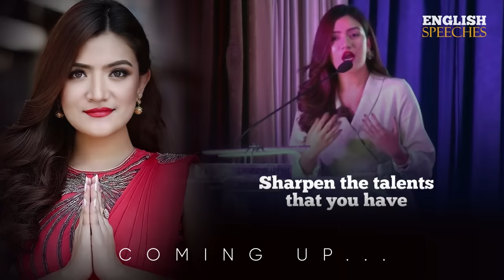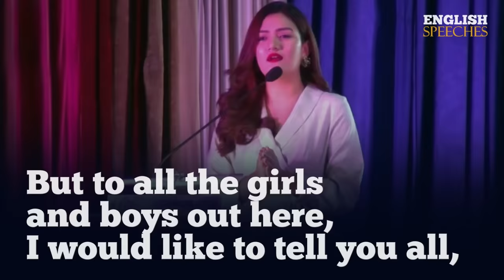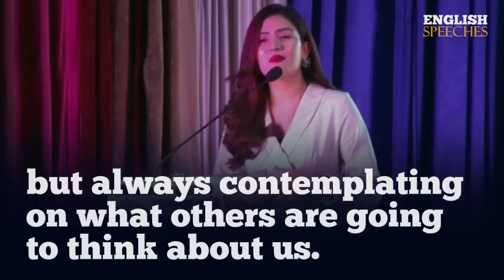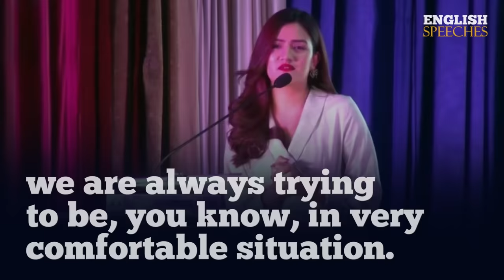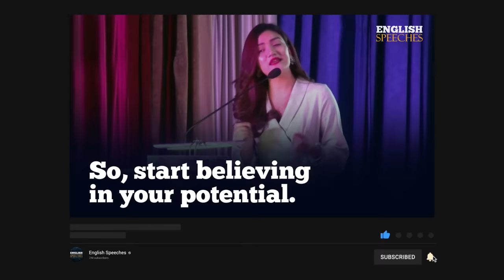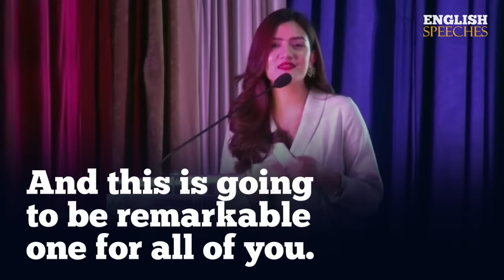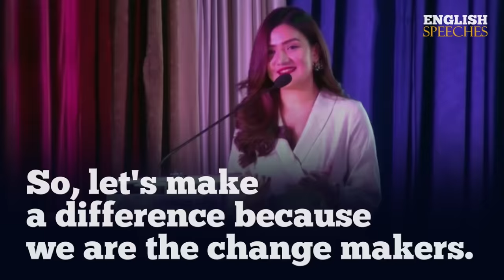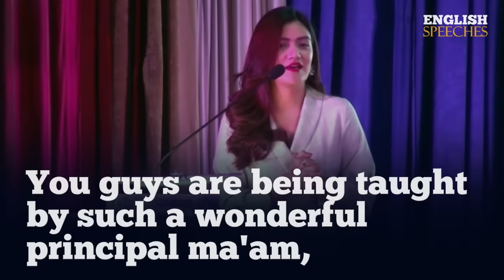ENGLISH SPEECH | SUBEKSHA KHADKA: Don't Hesitate (English Subtitles)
Learn English with Subeksha Khada. Miss Nepal 2012, Subeksha Khadka gives a very inspirational speech to students. She talks about growing up without confidence and how important it is to pursue your dreams and not give up in the face of adversity. Subeksha Khada is a beauty pageant titleholder who was crowned Miss Nepal International 2012 & World Miss University Nepal 2017. She started her modeling career as a television presenter at the age of 17. She represented Nepal in Miss International 2012, which was held in Japan.

In this speech, she also quotes: "Start believing in your potential. If you want to do something, opt for it. If you think you're good at singing, if you're good at dancing, start taking classes. Sharpen the talents that you have and polish the things that you're weak in. Because no one’s perfect. It's practice, perseverance, and consistency that makes a person a better human and a better version of who you were yesterday." Watch with big English.

1)This video has no negative impact on the original works (It would actually be positive for them)
2)This video is also for teaching purposes.
3)It is not transformative in nature.
4)I only used bits and pieces of videos to get the point across where necessary.